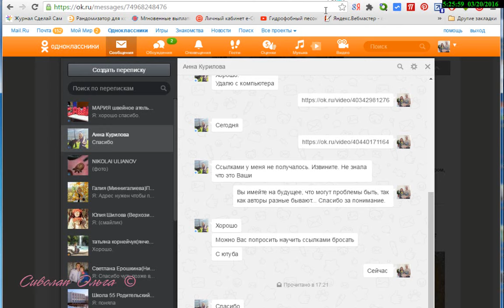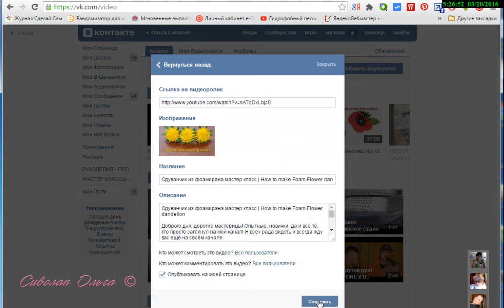Загружаем видео ролики в одноклассники и контакт не нарушая авторские права